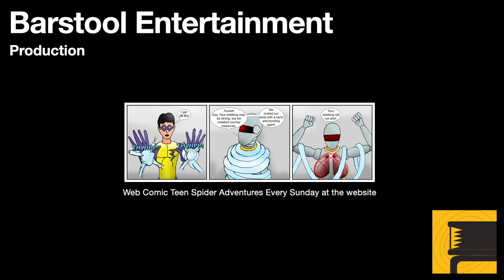Assassin's Creed Black Flag: Uncharted Animus Fragments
Put a lot of effort into seeking out all those uncharted animus fragments. Was it worth it? Watch the video.